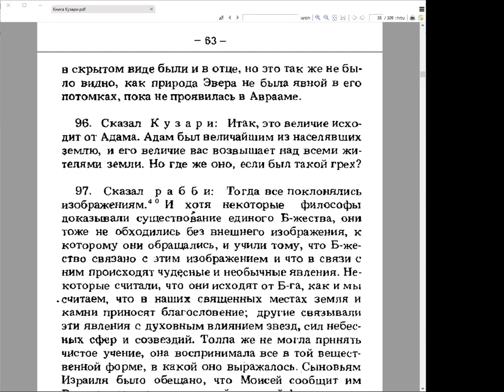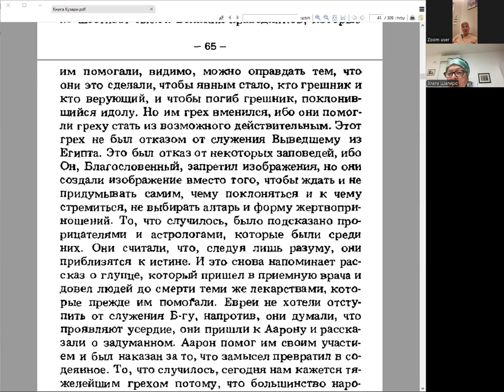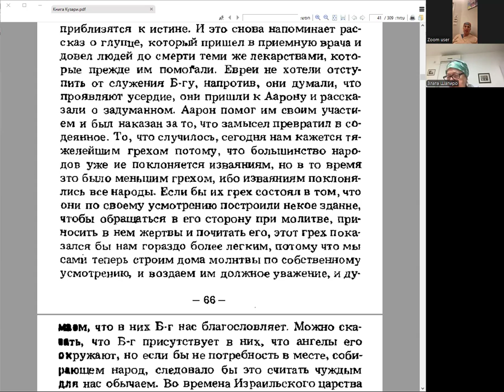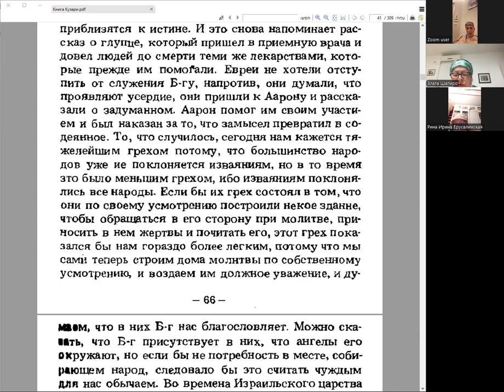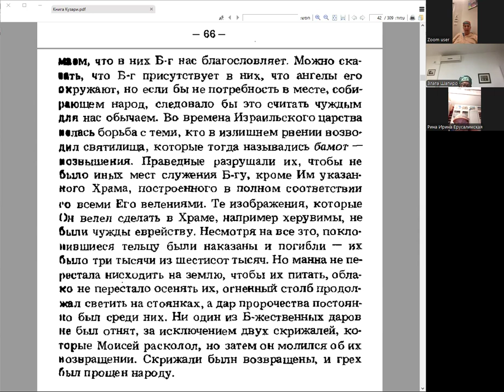«Книга Кузари», занятие 12, раббанит Айелет Юшуваев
Страница с информацией о занятиях и записями уроков раббанит Айелет Юшуваев
Отрывки из книги, которые обсуждаются на занятии сайте - все текущие онлайн занятия программы ЛИЛЬМОД, уточненное расписание, записи прошедших занятий, комментарии к недельным разделам, тексты прошедших лекций, статьи на актуальные темы, присоединение к чат-группам и возможности пожертвования.